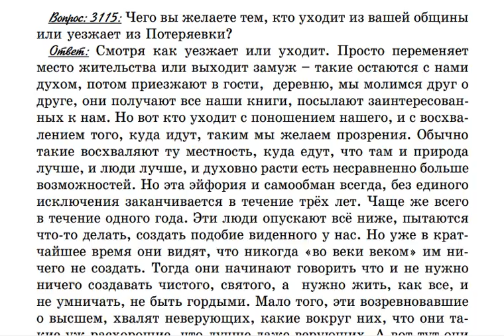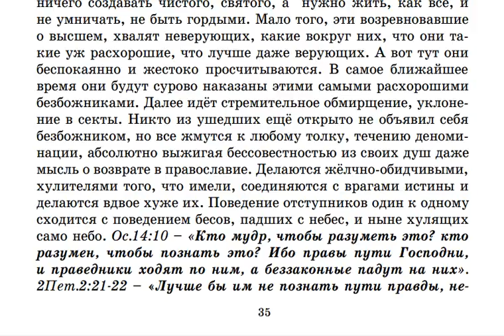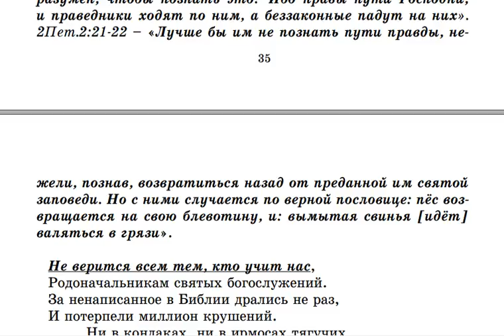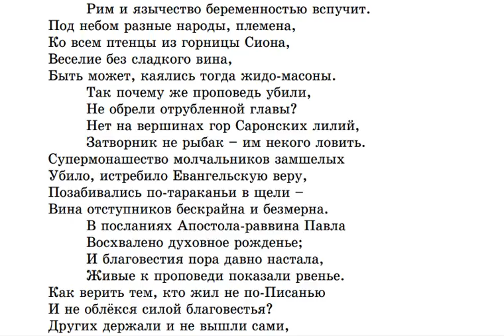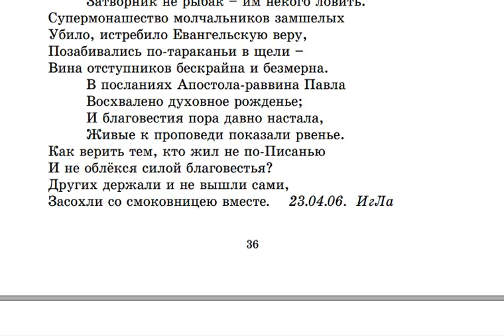3115. Чего желают тем, кто уходит из Крестовоздвиженской общины?